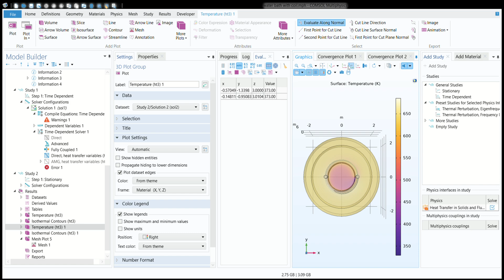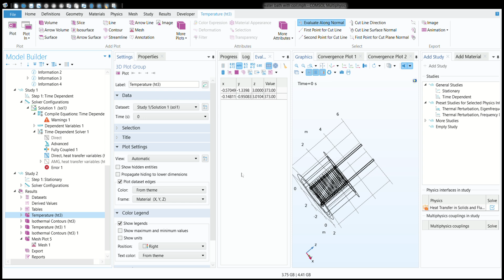Heating coil with External Insulation | COMSOL